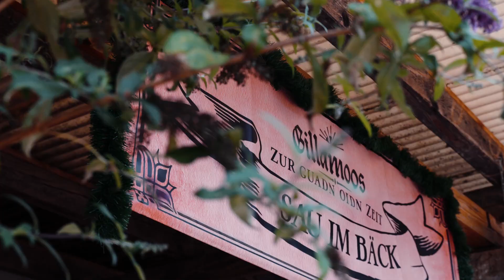Vorfreude zum Gillamoos 2022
Aufbau 2022